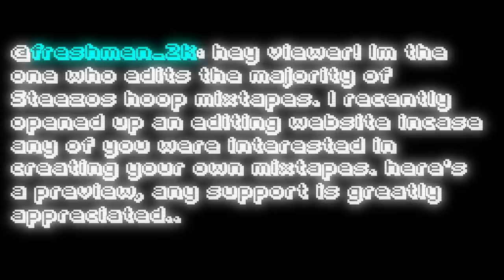STEEZO RETURNS TO NBA 2K20! NEW BEST DRIBBLE SIGS AND COMBOS AFTER PATCH! 100% UNSTOPPABLE ISO! !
EYE